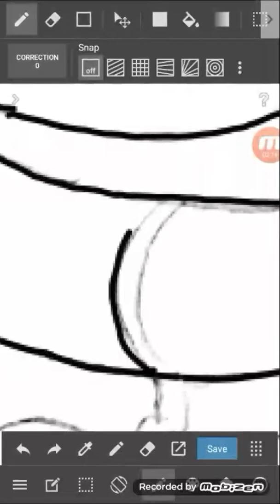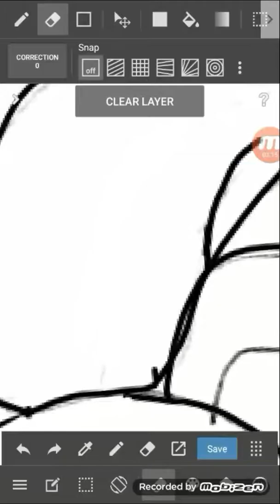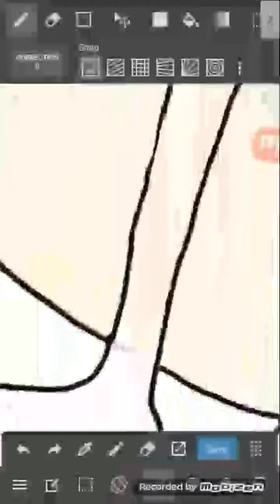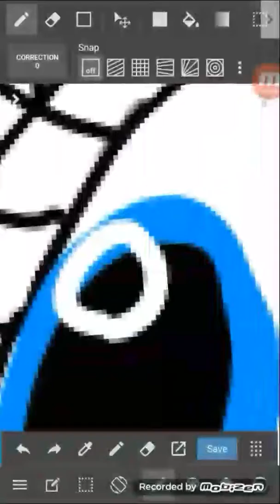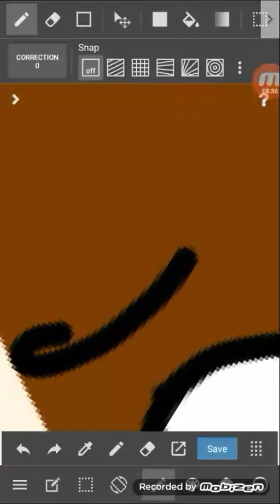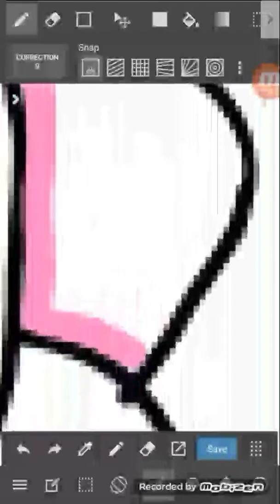SPEED PAINT: NATIONAL PET DAY - THE SECRET LIFE OF PETS MAX AND GIDGET 🐶🐕🐩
Just a speed paint since its National Pet Day. 🐶🐕🐩🐺🐱🐈